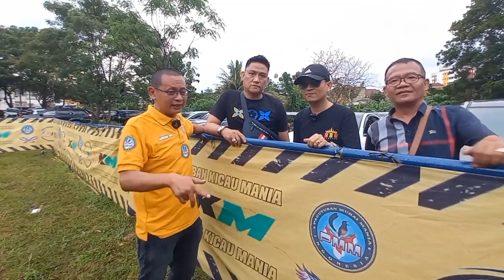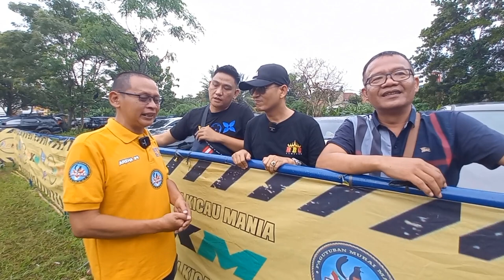PMM & PKM Berhasil Menghipnotis Kicaumania Lampung‼️ Romy Banisaka & Rekan Memberikan Aplaus